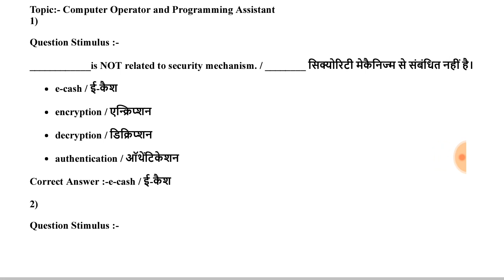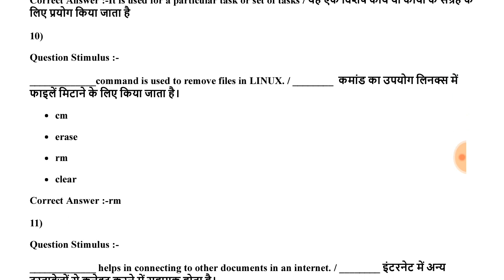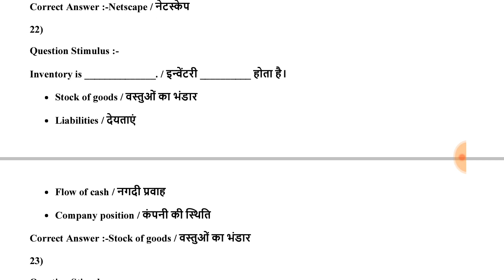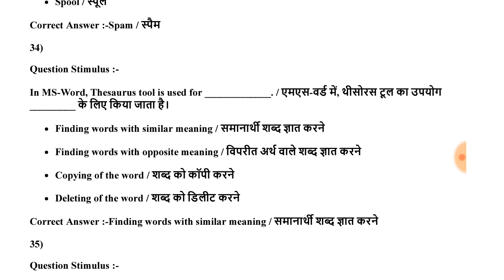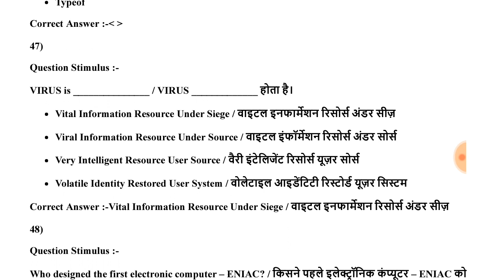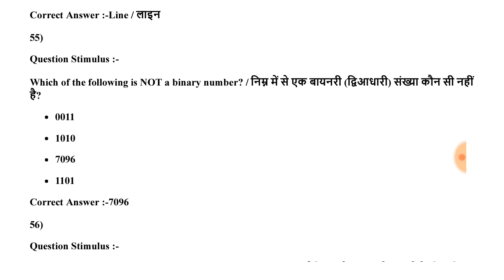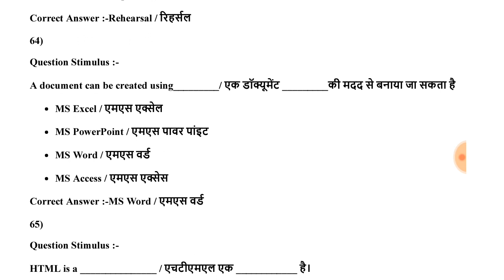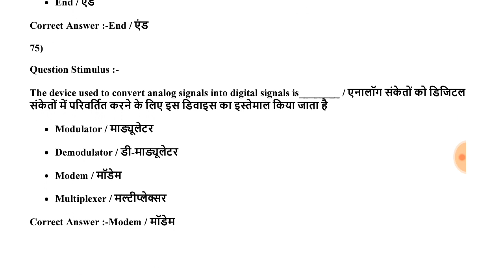DRDO Ceptam 9 Technician 'A' COPA Trade Exam 2019 Model Paper - 1 in Hindi